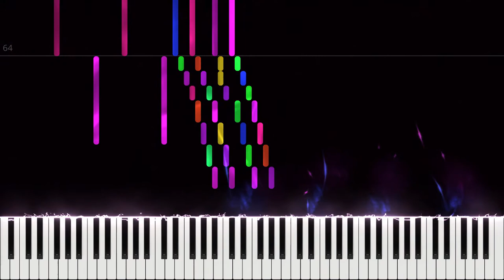The Girl from Ipanema - Jazz Piano Tutorial